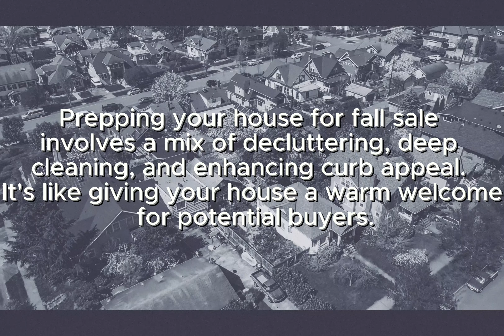Q&A for Sellers in the Fall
Getting ready to vender casa in the fall? Look no further! This video addresses your queries on how to maximize your home sale during this season. From leveraging the autumn colors in your home's presentation to creating a cozy atmosphere for potential buyers, we provide comprehensive answers.

🍂 Discover how to highlight your property's autumnal charm and attract potential buyers.
🍂 Learn strategies to make the most of the season of change and craft a unique experience.

Don't miss out on this opportunity to successfully sell your home in autumn. Ensure you're equipped to answer every question that comes your way!

Get ready for a successful home sale during this charming time of the year. Watch the video and start preparing to welcome buyers with the enchantment of autumn! 🏡🍁